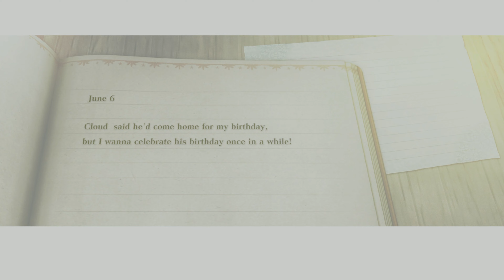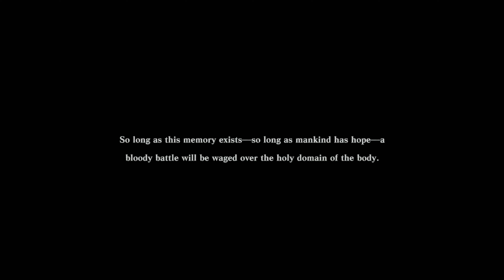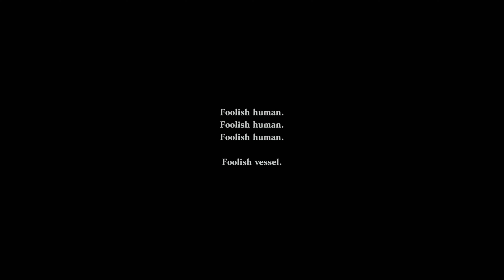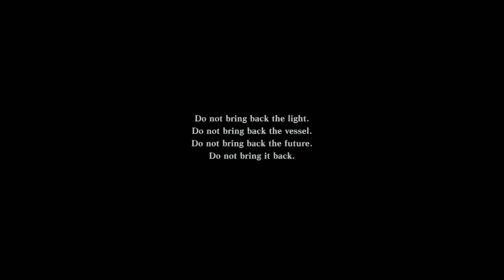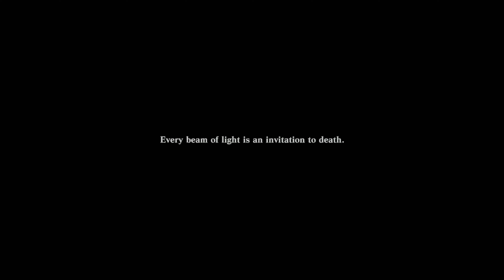NieR Replicant - Let's Play Part 47: Fool's Accord